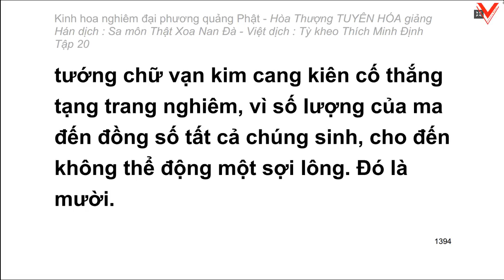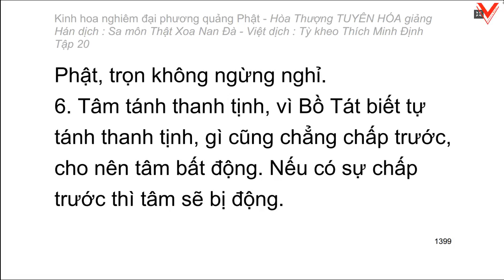Kinh hoa nghiêm - hoà thượng Tuyên Hoá giảng giải - Tập 20/25 (tiếp theo)